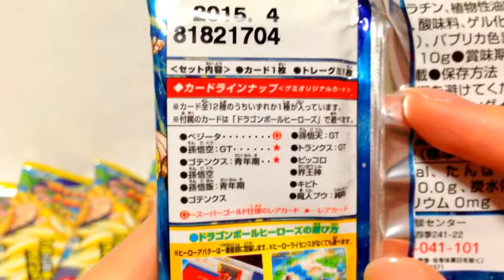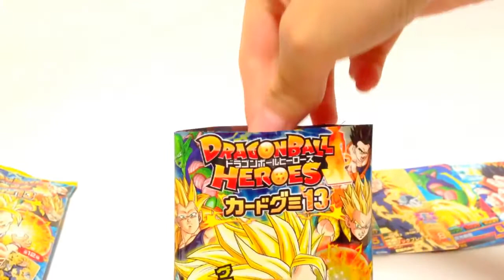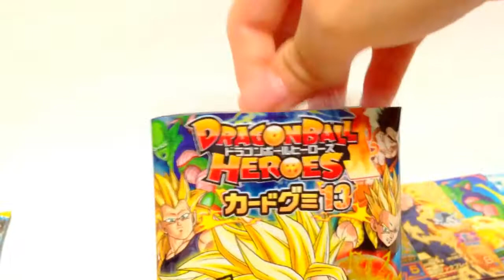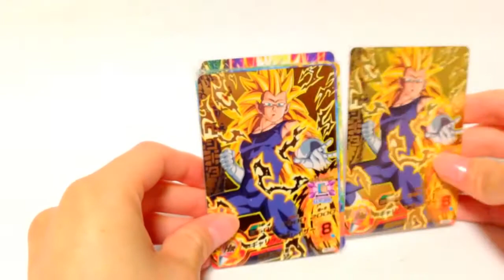【悟空とゴテンクスをねらえの巻】DBH ドラゴンボールヒーローズ カードグミ13 開封動画 ♪ dragonball heroes card gumi13 ♪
今回はねらいのカードがすぐでてくれました(*´▽｀*)